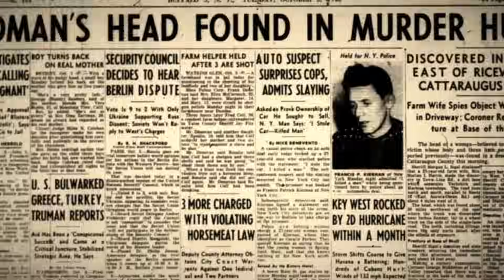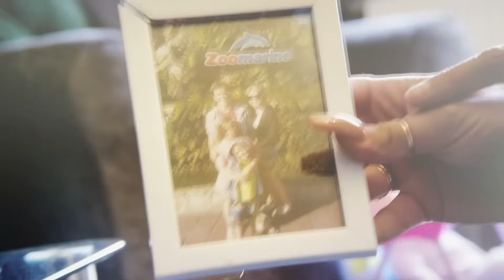Kłótnia „o nic”, która zepsuła wszystko | Podcast kryminalny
⭐ Liam Gray

00:00 Wstęp
01:12 Historia właściwa

Źródła:
Discovery+Britain's,  Deadliest Kids, The Murder of Liam Gray, Sezon 3, Epizod 3